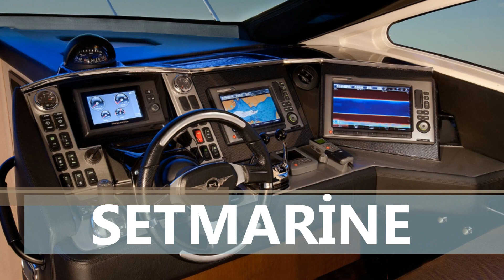SET - MARİNE KİRALIK YAT İZMİR ÇEŞME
BODRUM,ÇEŞME,MARMARİS,FETHİYE,GÖCEK,KEMER,KAŞ

VİP YAT KİRALAMA ,TEKNE KİRALAMA , YELKENLİ KİRALAMA ANTALYA,İSTANBUL,BODRUM,ANKARA,MARMARİS,FETHİYE,BELEK,ÇEŞME,KEMER,KAŞ,KUŞADASI,A­­­­­­­­­­­­­­­­­LANYA, KAYSERİ,BOLU,SAMSUN,ÇORUM

Adana,Adıyaman, Afyon,Ağrı, Amasya,Ankara,
,Antalya,Artvin,Aydın,Balıkesir, Bilecik,Bingöl,Bitlis,Bolu, BurdurBursa, Çanakkale,
Çankırı,Çorum,Denizli,Diyarbakır,Edirne,Elazığ,Erzincan,Erzurum,Eskişehir,Gazian­­­­­­­­­­­­­­­­­tep,
Giresun,Gümüşhane,Hakkari,
Hatay,Isparta, İçel (Mersin), İstanbul, İzmir, Kars, Kastamonu, Kayseri, Kırklareli,
Kırşehir,Kocaeli, Konya,
Kütahya, Malatya,Manisa,K.maraş,Mardin,Muğla,Muş,Nevşehir,Niğde,Ordu,
Rize,Sakarya,Samsun,Siirt
Sinop,Sivas, Tekirdağ,Tokat,Trabzon,Tunceli,Şanlıurfa,Uşak,Van,Yozgat,
Zonguldak,Aksaray,Bayburt
Karaman,Kırıkkale,Batman,Şırnak,Bartın,Ardahan,Iğdır,Yalova,Karabük,
Kilis,OsmaniyeDüzce
YAT GEZİSİ,KİRALIK TEKNELER,BOĞAZ TURU,YAT TURLARI,SATILIK TEKNELER,KİRALIK YELKENLİ,SATILIK YATLAR,KİRALIK YATLAR

SİSİAD , Sincan Etimesgut Sanayicileri ve İşadamları Derneği,Ankara Genç İş Adamları Derneği, ANGİAD,Ankara Iş Adamları Derneği ,TUSKON FEDERASYONLAR ,Anadolu İşadamları ,ASİAD ,Avrasya Sanayici ve İşadamları Derneği ,Tüm Kuruyemiş Sanayici ve İş Adamları Derneği, Batı Ankara Girişimci ve Sanayici İşadamları Derneği,Kastamonu İş Adamları Derneği,NAP-Kazakistan Bağımsız İş Adamları Derneği ,Ankara Gümüşhaneli İş Adamları Derneği ,Ankara İşadamları ve Sanayiciler Derneği ,ANKİSAD,ANKARA ERZINCANLI IS ADAMLARI DERNEGI ,Afyonkarahisar Hür Sanayici ve İşadamları Derneği,Yesiad - Yeşilırmak Sanayici ve İşadamları Derneği ,TÜMSİAD - TÜM SANAYİCİ VE İŞ ADAMLARI DERNEĞİ

Turkish - Türk Arap Ülkeleri İş Adamları Derneği,Türk-Macar İşadamları Derneği ,Türkiye Çin Sanayici İşadamları Derneği,Türk-Amerikan İşadamları Derneği ,HOTİAD Hollanda Türk İşadamları Derneği ,İranlı Sanayici ve İşadamları Derneği,TAGİD Trakya Aktif Geniç İşadamları Derneği ,Türk-Arap Ülkeleri İşadamları Derneği ,TURAB,Rusya Federasyonu ile Türkiye İş ve Dostluk Derneği,ASİAD - Avrasya Sanayici ve İşadamları Derneği,Kosova İşadamları Derneği, KOSOVAPORT, Moldova Türk İşadamları Derneği ,MTİAD,Türkiye-Güney Kore İşadamları Derneği ,Türkiye&Güney Kore Isadamlari Dernegi,TURKOR,Balkansiad , Balkan Rumeli Sanayici İş Adamları Derneği,ŞUGİAD, Şanlıurfa Genç İşadamları Derneği,TUSKON,Tuskon,
SET MARİNE VİP YAT KİRALAMA MARMARİS

SET MARİNE VİP YAT KİRALAMA ANTALYA KEMER

SET MARİNE VİP YAT KİRALAMA ALANYA

SET MARİNE KİRALIK YATLAR FETHİYE GÖCEK